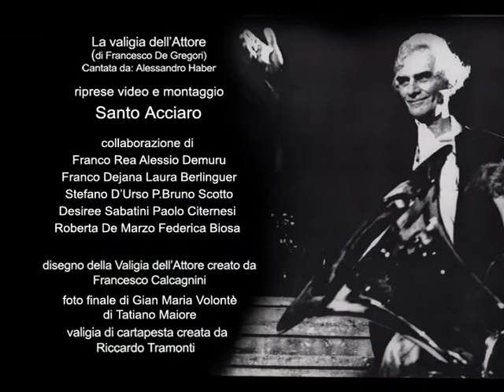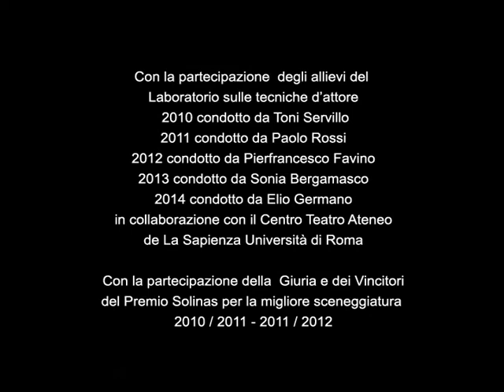Sigla La valigia dell'Attore - La Maddalena 2015 - Riprese e montaggio di Santo Acciaro